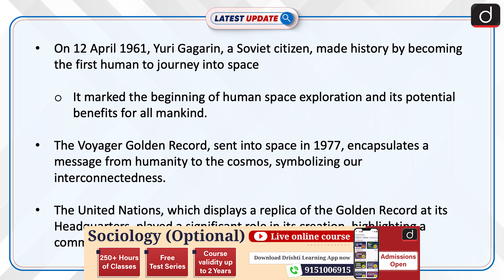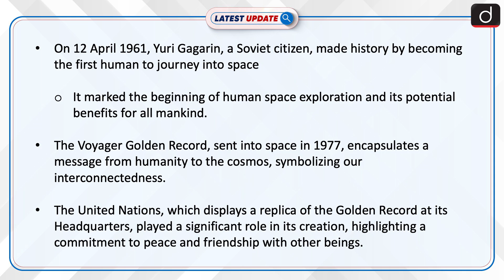International Day of Human Space Flight 2024 | Latest update | Drishti IAS English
The United Nations designates April 12 as International Day of Human Space Flight, commemorating Yuri Gagarin's historic journey in 1961 and emphasizing space exploration for peaceful purposes. The Voyager Golden Record symbolizes humanity's interconnectedness and the UN's commitment to promoting cooperation in space exploration.